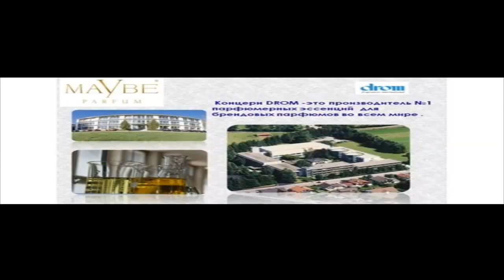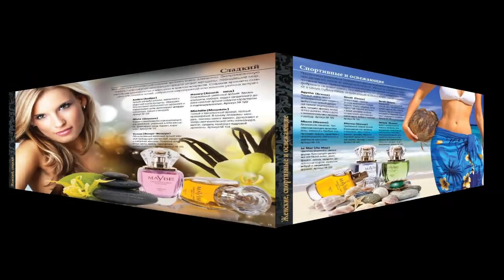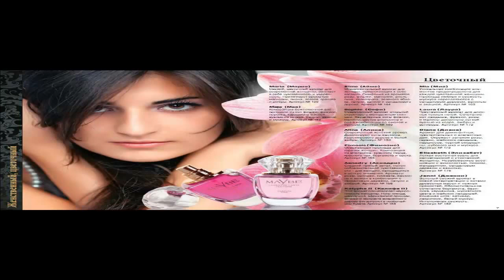Интернет магазин парфюмерии